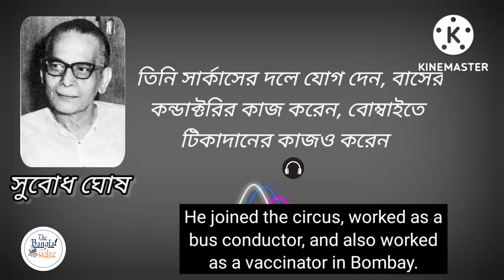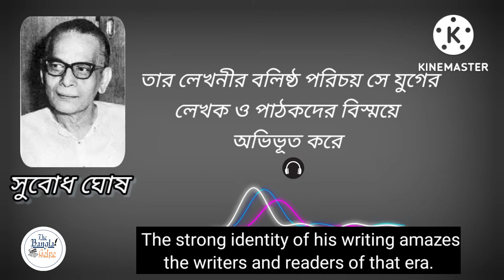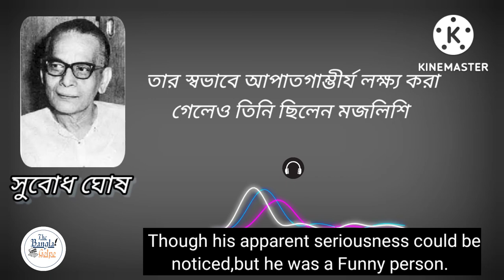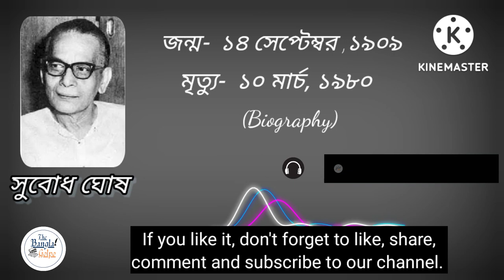Subodh Ghosh Biography in Bengali language (with Eng. Subtitles) | Bengali writer| The Bangla Golpo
Today's special episode dedicated to famous bengali writer Subodh Ghosh's Biography.

Subodh Ghosh was a rare genius in Bengali fiction.  His literary career began in the late third decade of the twentieth century.  In the four decades he reached the pinnacle of fame.  Short stories are the stepping stone to his fame.  Subodh Ghosh was born on 14th September, 1909 in Hazaribagh, Bihar.  He studied in Hazaribagh.  Although he enrolled in St. Columbus College, he did not finish the course.He had to enter the struggle for life before finishing college and joined various jobs.  He joined the circus, worked as a bus conductor, and also worked as a vaccinator in Bombay.  He migrated to distant Africa in search of a livelihood.  He worked as an overseer in Mica mine with the risk of danger in his head.
He came to Calcutta in the third decade of the twentieth century.  Arriving in Calcutta, he first took a job as a proofreader at Gouranga Press.  Then, when the opportunity arose, he joined the Sunday section of Anandabazar.  Since then the beginning of his literary life.  He later became the assistant editor of Anandabazar.  It was at this time that he wrote a short story called 'Ajantrik' at the request of his friends.  In the first story, he aroused response in the literary circles.  The strong identity of his writing amazes the writers and readers of that era.  The next story ‘Fossil’ creates more excitement.  In this way he started a new era in the world of Bengali short stories by composing many famous short stories one by one.
Apart from short stories, he has written novels, plays, essays and comics.  His novels also made a splash in the literature of that era.  His famous novels are 'Tilanjali', 'Ekti Namaskare', 'Trijama', 'Sujata', 'Shuno Bernari', 'Shatakiya' etc.  He also gained fame in composing plays.  His popular plays are 'Abhyudaya', 'Shreyasi' and 'Sujata'.  Articles and research books are - ‘Bharater Adibasi’, ‘Sigmund Freud’, ‘Bharatiya Foujer
Itihas’, ‘Kagojer Nouka’ etc.  Another of his popular books was 'Bharat Premakatha'.  This book is based on the love story of Mahabharata.  - Though his apparent seriousness could be noticed, he was a Majlisi.  He passed away in March 1980.

Subodh Ghosh
Subodh Ghosh Biography
Writer Subodh Ghosh Biography
Biography of Subodh Ghosh
Biography of Subodh Ghosh in Bengali
Bangla Biography of Subodh Ghosh
Biography
About Subodh Ghosh
Life of Subodh Ghosh
সুবোধ ঘোষ
সুবোধ ঘোষের জীবণী
সুবোধ ঘোষের জীবন কাহিনী
সাহিত্যিক সুবোধ ঘোষ
জীবণী

Voice & Edit by- Saikat